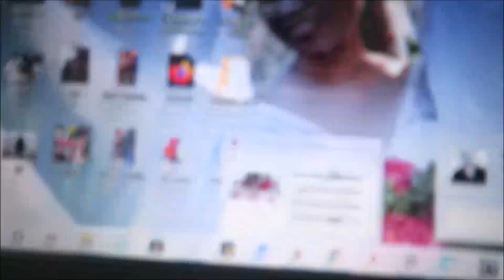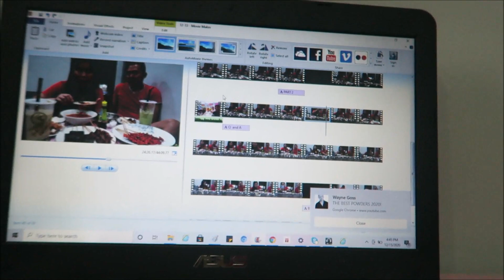2,900PESOS / MONTH RENT TO OWN HOUSES,MANGAPITBAHAY TAYO/VLOGMAS DAY 15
WELCOME TO MY DAILY LIFE VLOG

🌸Nanzih Kaohsiung 🌸
AIRBNB 700nt/night
Please contact
Ms. KRISTINE ⤵️⤵️⤵️
Love you
My Jagiyas ♥️

My AGENCY:
Eyequest manpower agency:

My company
KYEC

Camera used?
huawei nova 3i
canon G7X
Editing tools
Movie Maker(PC)

Music used
no copyright